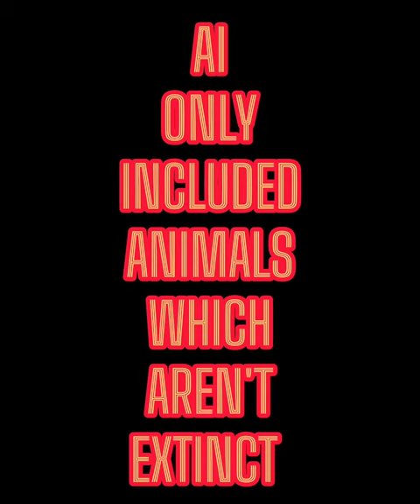Top 10 Strongest Animals On Land {Ft. AI}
Ten animals known for their impressive strength on land:

1. African Elephant: African elephants are the largest land animals and possess immense strength, capable of toppling trees and pushing heavy objects.

2. Grizzly Bear: Grizzly bears are incredibly powerful, known for their brute strength, sharp claws, and strong jaws.

3. Rhinoceros: Rhinoceroses are massive creatures with powerful builds, capable of charging at high speeds and using their horns as formidable weapons.

4. Gorilla: Gorillas are incredibly strong primates, with a combination of muscular builds and powerful upper bodies that allow them to exhibit remarkable strength.

5. Hippopotamus: Despite their seemingly docile appearance, hippos are incredibly strong and can exert a significant amount of force with their massive bodies and strong jaws.

6. Siberian Tiger: Tigers are renowned for their strength and agility. The Siberian tiger, in particular, is the largest tiger subspecies and possesses immense power in its muscular frame.

7. Saltwater Crocodile: Saltwater crocodiles are known for their incredible jaw strength, capable of delivering a bone-crushing bite force and overpowering their prey.

8. Cape Buffalo: Cape buffaloes are large bovines with impressive strength and robust builds. They can be highly aggressive and possess the ability to defend themselves effectively.

9. Polar Bear: Polar bears are excellent swimmers and possess great strength both in the water and on land. They are formidable predators with powerful bodies and sharp claws.

10. Anaconda: Anacondas are the largest snakes in the world and can weigh up to 550 pounds. They are constrictors, meaning they squeeze their prey to death and can exert an incredible amount of strength.